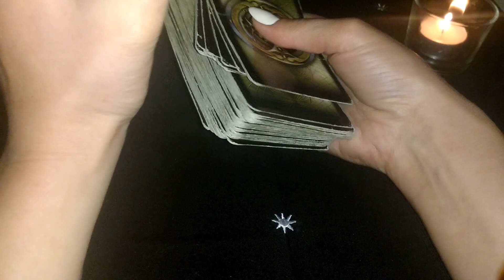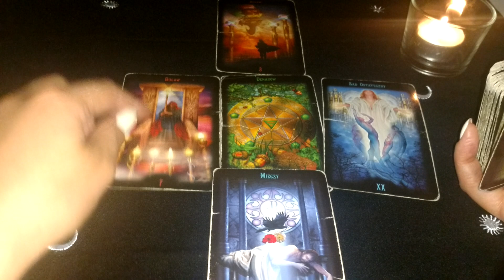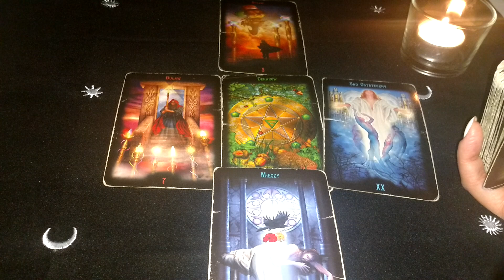Wtorek Karty Dnia 11.02.2020